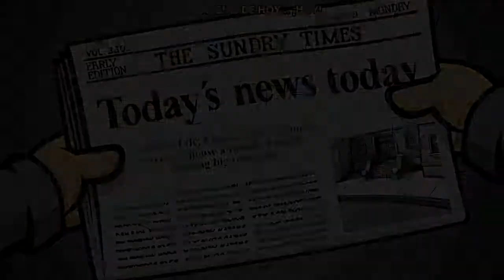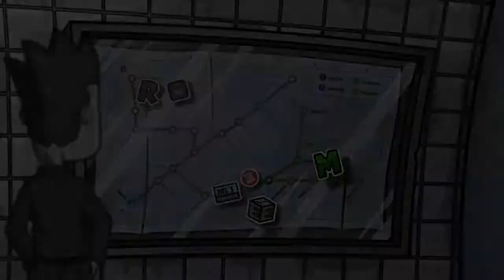Randal's Monday - Episodio 2 - La casa de empeños